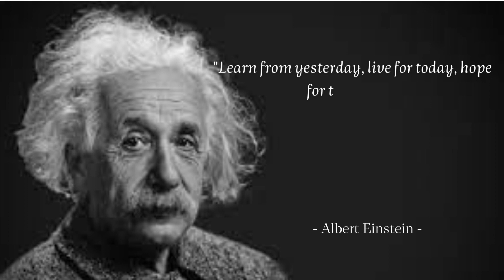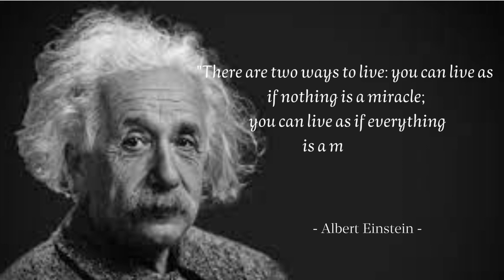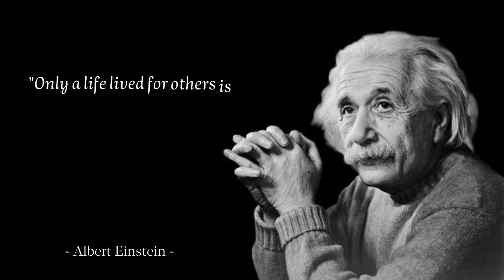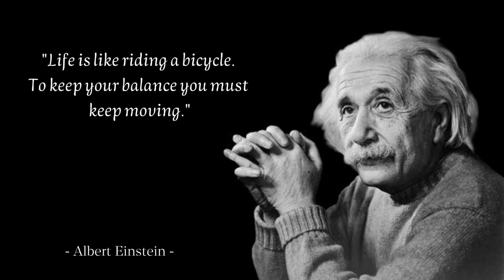The Best Quotes Albert Einstein's said that Change the world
The Best Quotes Albert Einstein Albert Einstein,14 March 1879 – 18 April 1955) was a German-born widely acknowledged to be one of the greatest and most influential physicists of all time. Einstein is best known for developing the theory of relativity, but he also made important contributions to the development of the theory of quantum mechanics. Relativity and quantum mechanics are together the two pillars of modern physics. His mass–energy equivalence formula E = mc2, which arises from relativity theory, has been dubbed "the world's most famous equation".His work is also known for its influence on the philosophy of science. He received the 1921 Nobel Prize in Physics "for his services to theoretical physics, and especially for his discovery of the law of the photoelectric effect",a pivotal step in the development of quantum theory. His intellectual achievements and originality resulted in "Einstein" becoming synonymous with "genius"